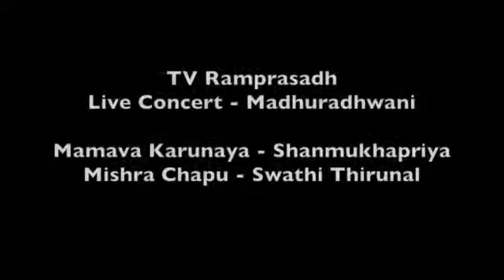06 Madhuradhwani Mamava Karunaya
06 Madhuradhwani Mamava Karunaya